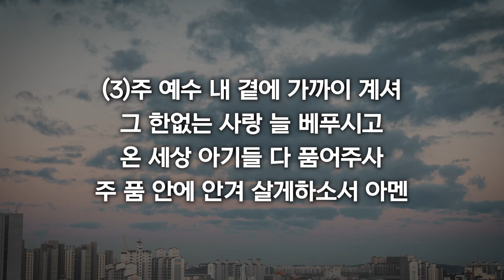[새찬송가 114장] 그 어린 주 예수